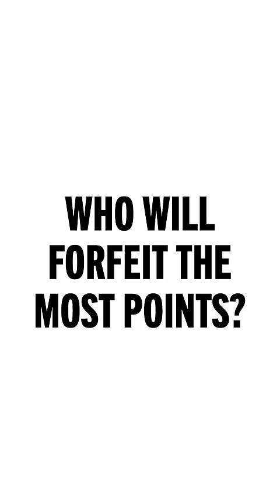Who Will Forfeit the Most Points?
You shall not have my points! Negative infinity!